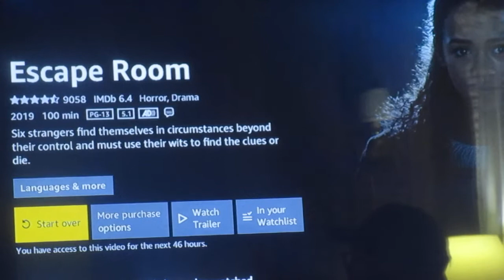John & I Review Escape Room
So is this movie any good?